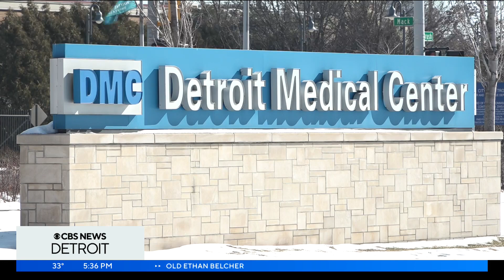Northwestern HS athlete in ICU after sudden cardiac arrest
Cartier Woods, a senior at Northwestern High School, collapsed on the basketball court during a game on Tuesday.